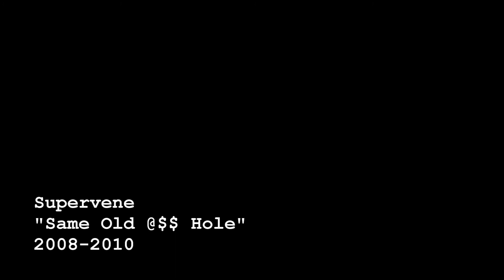Same Old @$$ Hole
Our Christmas gift to the world!
Based on Dan Fogelberg's "Same Old Lang Syne."

I started writing this parody in 2008, and recorded it over the past 2 years with help from Rob Everhart and Daren Wicks.  It's the first Supervene (my high school band) collaboration in about 10 years!  It's not even a video yet, just a place holder card so we could get the song out there before Christmas.